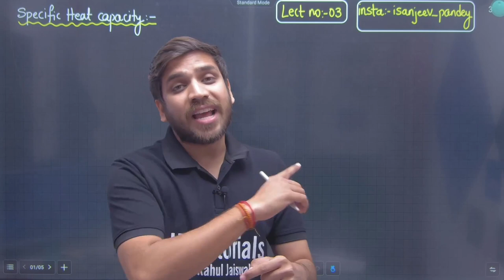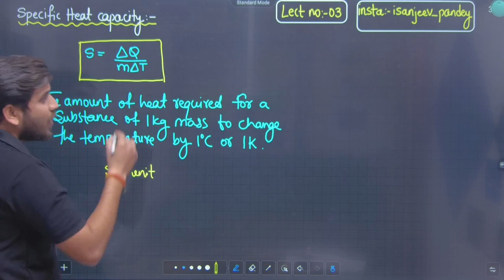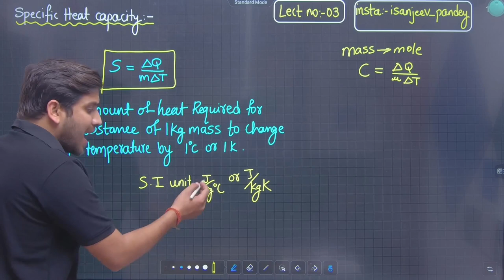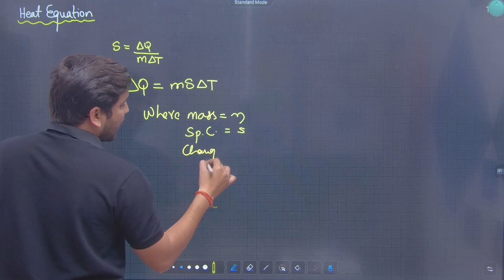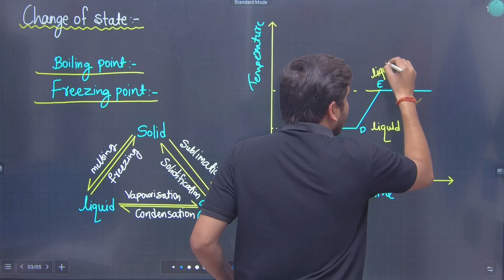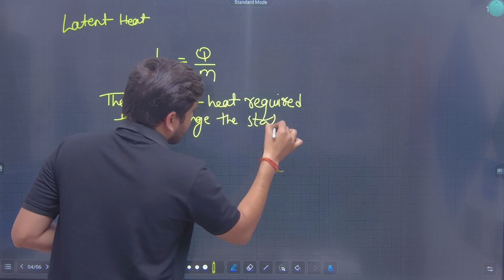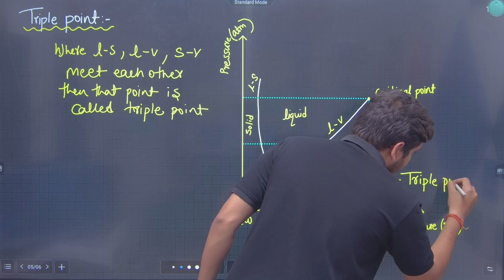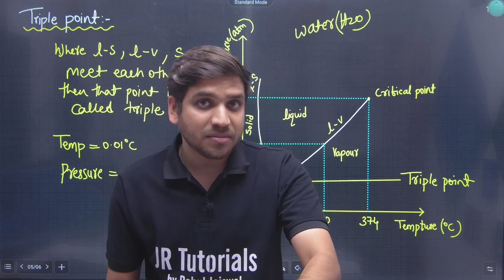11th Physics | Chapter 7 | Thermal Properties of Matter | Lecture 3 | JR Tutorials